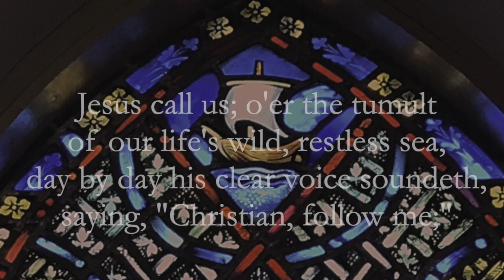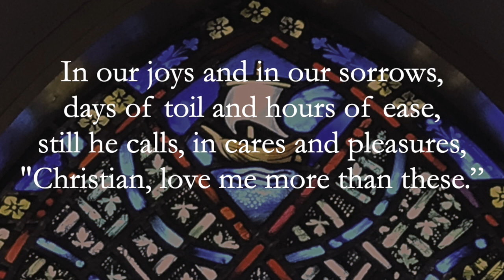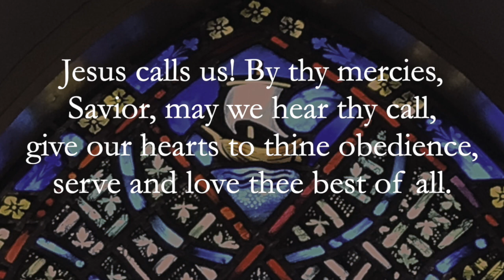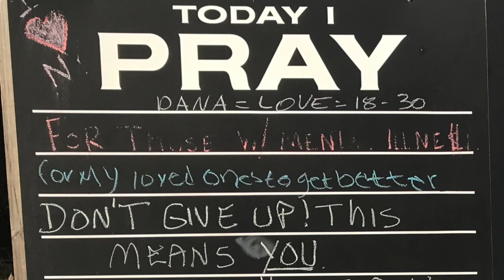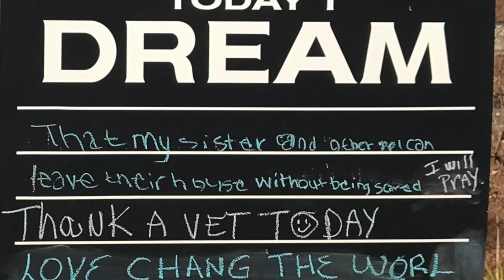Morning Prayer with St. James' Episcopal Church, Danbury CT: January 24, 2021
From Jonah to James, our Scriptures today are filled with some of our most beloved and memorable saints! How do their lives and their examples speak to your life and mine? Let's explore the connections together today!